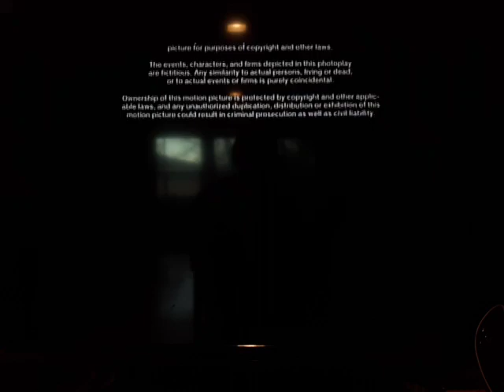Hughes Entertainment/ 20th Television (1992/2008)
On AMC: Home Alone 2: Lost in New York (1992)